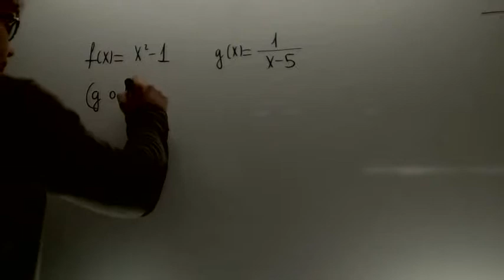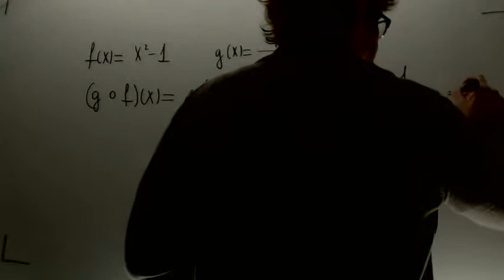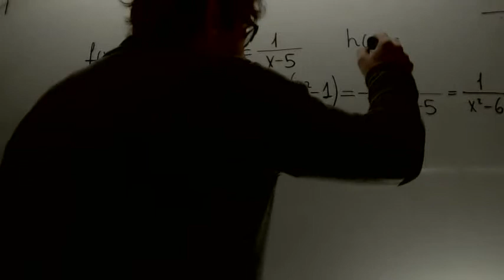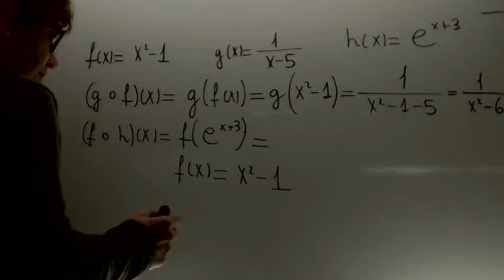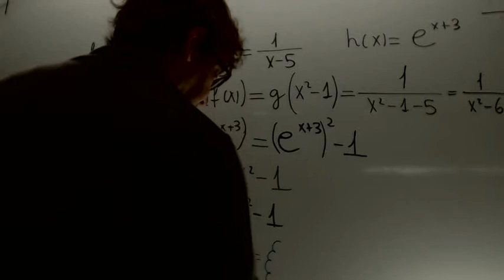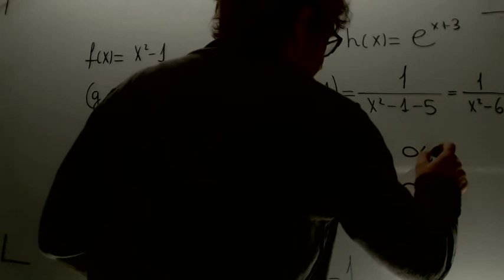Composicion de funciones 05 Matematicas 1 Bachillerato Academia Usero Estepona